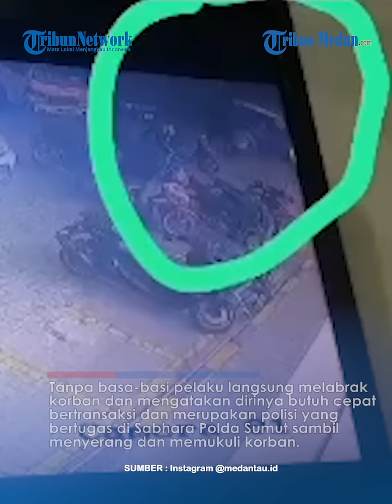Tak Sabar Antre di ATM, Seorang Oknum Polisi Berpangkat Bripda Pukuli Anggota Brimob Senior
Pada video singkat unggahan pemilik akun Instagram @medantau.id menunjukkan aksi pemukulan yang dilakukan oleh oknum polisi terhadap seorang anggota brimob.

Sebelumnya kedua pria itu diketahui tengah melakukan transaksi di ATM BRI yang berada di dalam mini market tersebut.

Saat itu oknum polisi tersebut memaksa agar dirinya didahulukan ketika melakukan transaksi di ATM tersebut, namun korban tidak menjawab paksaan dari pelaku.

Selesai bertransaksi di ATM, pelaku pun memelototi dan memarahi korban karena tak menghiraukan ucapannya tadi.

Hal itu sontak membuat korban heran dan menanyakan alasannya.

Dengan begitu pelaku yang hendak bertransaksi di ATM menyuruh korban untuk menunggunya hingga selesai.

Setelah selesai dengan urusannya, pelaku pun menjumpai korban di pelataran parkir mini market tersebut.

Tanpa basa-basi pelaku langsung melabrak korban dan mengatakan dirinya butuh cepat bertransaksi dan merupakan polisi yang bertugas di Sabhara Polda Sumut sambil menyerang dan memukuli korban.

Diperlakukan demikian membuat korban memberontak dan mengatakan dirinya adalah senior pelaku yang bertugas di Brimob.

Alih-alih meminta maaf karena perlakuannya, pelaku malah tak memperdulikan hal tersebut karena ini di luar urusan pekerjaan.

Keributan itu membuat warga sekitar pun datang ke lokasi dan berupaya melerai kedua belah pihak.

Dengan begitu pelaku pun meninggalkan korban.

Korban akhirnya membuat laporan ke Polsek Medan Tuntungan dan kini pelaku sudah diamankan.